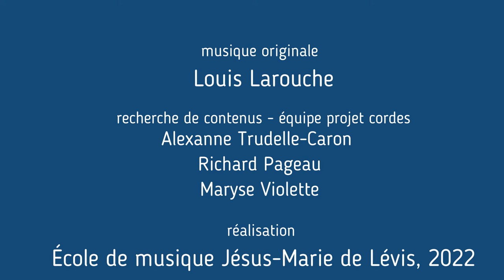Capsules pédagogiques - POSTURE de base au VIOLON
Tutoriel éclair: la posture de base du violoniste

Crédits:
Élève modèle: Alice Boutin
Narration: Alexanne Truelle-Caron
Coordination - captation et montage: Rachel Aucoin
Musique originale: Louis Larouche
Recherche de contenus - équipe projet cordes: Alexanne Truelle-Caron, Richard Pageau et Maryse Violette, 2022

Ce projet est réalisé grâce à une contribution financière provenant de l’entente intervenue entre L'École de musique Jésus-Marie de Lévis et le gouvernement du Québec par l'entremise du ministère de la Culture et des Communications.